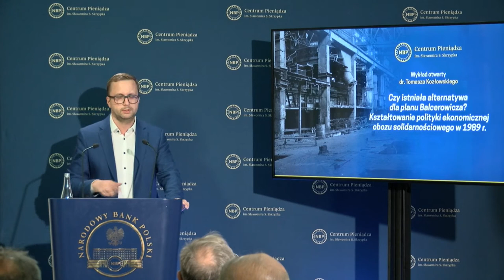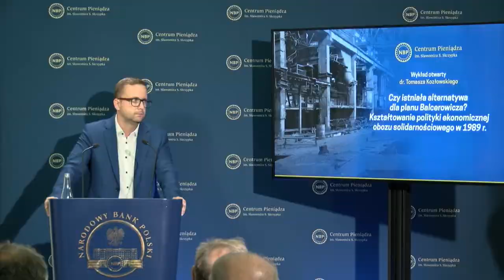Czy istniała alternatywa dla planu Balcerowicza?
Zapraszamy na wykład „Czy istniała alternatywa dla planu Balcerowicza? Kształtowanie polityki ekonomicznej obozu solidarnościowego w 1989 roku”, który wygłosi dr Tomasz Kozłowski z Biura Badań Historycznych IPN. Wstęp wolny.